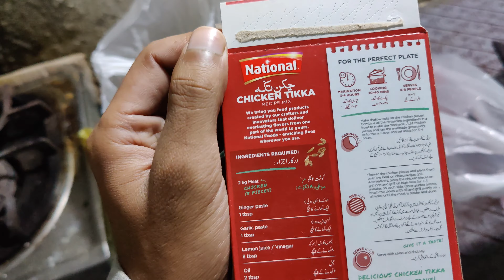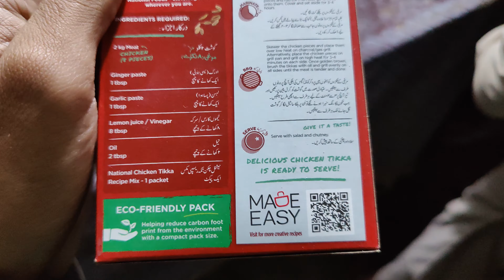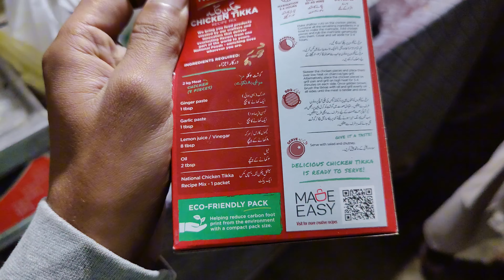TIKKA PARTY KY MAZZAY | WE MADE TIKKA WITH OWN RECIPE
This is about fun and learning about how we made Tikka at 🏠🏡.

All Queries:

tikka party
bbq party vlog
bbq party
tikka party vlog
tikka party with friends
vlog,bbq party with family vlog
bbq tikka party vlog
tikka,chicken tikka party vlog
bbq party with family
bbq party with friends
bbq tikka party family vlog
tikka party with family
party 2023 chicken tikka party vlog
tikka party vlog with barbeque party
party
chicken tikka
food vlog
tikka party video
vlogs,picnic party vlog
tikka party song
tikka party beef